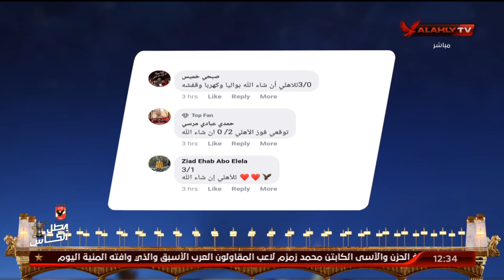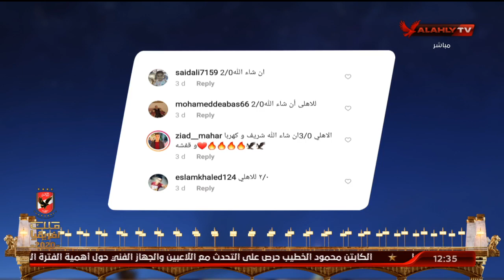اللقاء الكامل | كابتن خالد جاد الله لاعب النادي الأهلي السابق | البيت الكبير